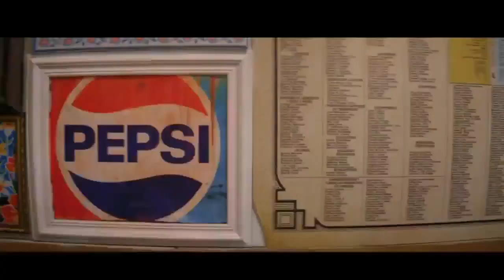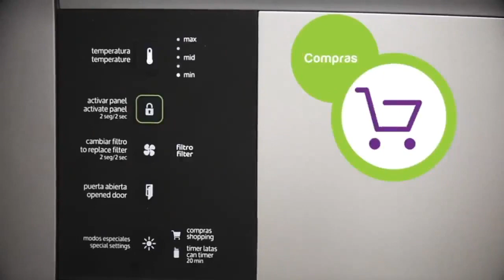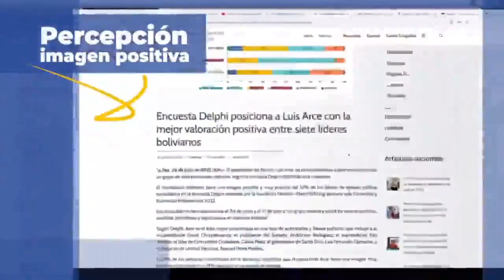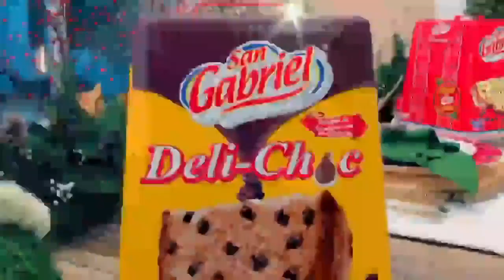Tanda Comercial ATB 📺 (Bolivia, 18/12/2022 📅) (5/18)